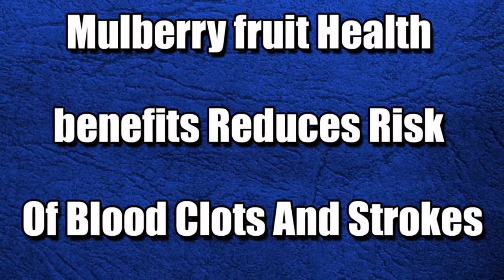Health Benefits of Mulberry Fruits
Mulberries are delicious and nutritious, people all over the world enjoy it. Mulberries are a product of the Morus alba tree. Its leaves, which also contain nutrients and are even used as food for silkworms, are thin, glossy and light green; the fruit, like grapes, is red or white and grows in bunches called “drupes.”